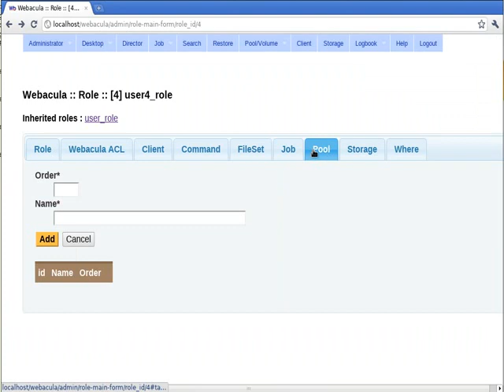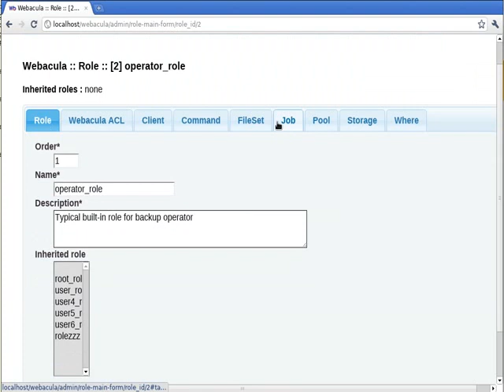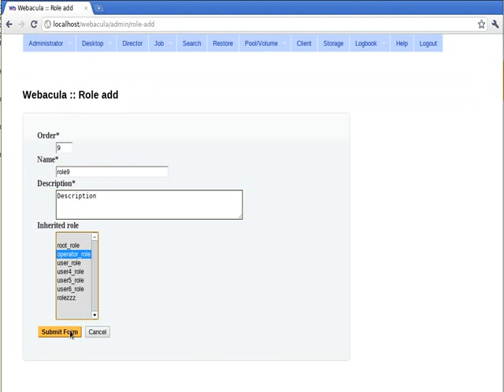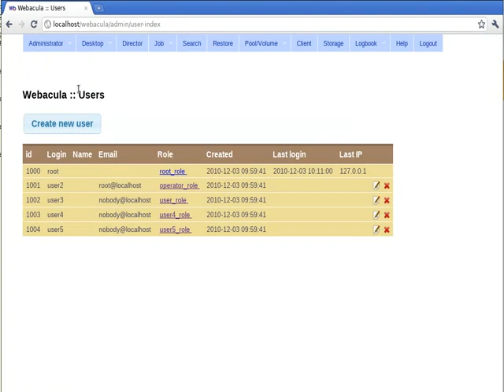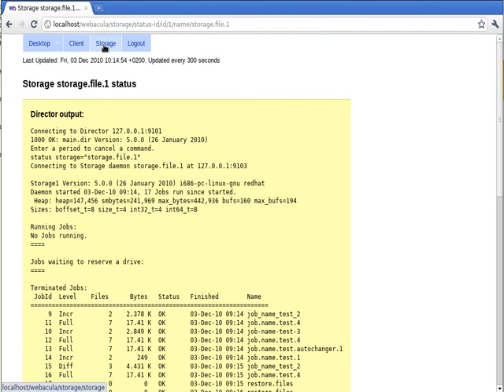Webacula : ACLs feature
Bacula ACLs feature implementation.